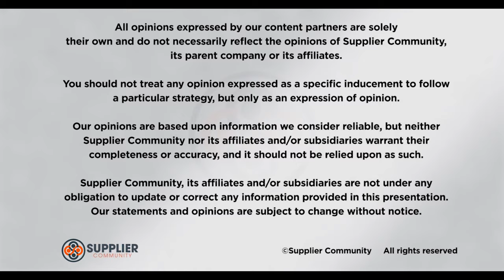Shopper Marketing Data: Online vs In Store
When it comes to marketing, online and in-store data activation tools are distinct and very different. Join Walmart Media Group VP of Strategy and Development Stephen Howard-Sarin as he highlights the differences and explains why shopper marketers need to be able to pull them together.

Topics Include:

• All shoppers are online shoppers
• Online data vs in-store data
• Bringing it together

About Supplier Community
Whether you’re looking for expert advice, quality learning events, networking opportunities, or just want to keep up on the latest CPG and retail news, Supplier Community is the elite gathering place and resource center for retailers and their suppliers. From Amazon to Walmart, eCommerce and in-store, and everything in between, our constantly expanding team of experts give you the edge you need to stand out in today’s fast paced and ever-changing retail ecosystem.

Connect with Supplier Community